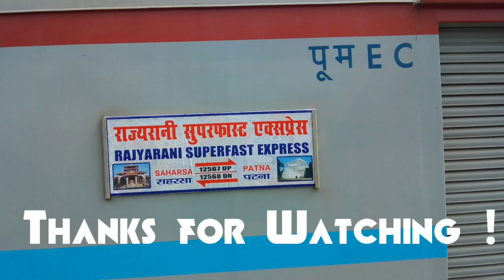First LHB Run !! पहली बार सहरसा-पटना राज्यरानी चली LHB डिब्बो के साथ !! Rajya rani New Look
{ Video Credit © Anand Ayush }
First LHB Run RajyaRani Superfast express.
Saharsa-Patna RajyaRani Superfast Arriving  MOKAMA  on its FIRST LHB Run !

Share as your wish.

 Video date :- 5 April 2019
 Location :- Mokama
Camera :- Moto E4
Train Number:- 12567
Loco :- Wap4